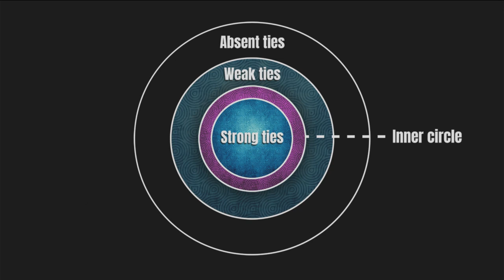Cultivating & Leveraging Your Network | Sabari Raja | TEDxAlconR&D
Sabari Raja, Co-Founder & CEO of the EdTech startup Nepris, discusses the missed opportunities and importance of cultivating valuable relationships, especially during the entrepreneurship process and journey.